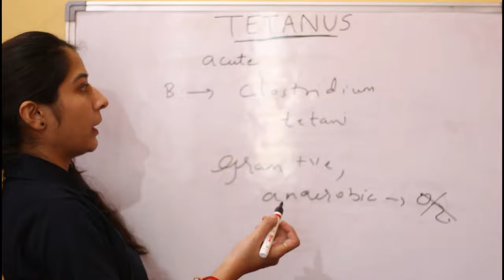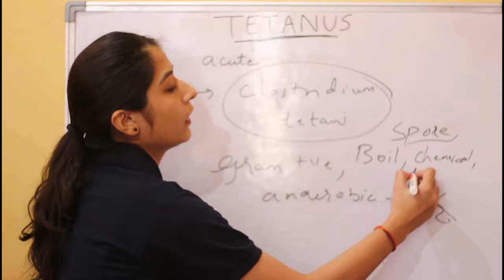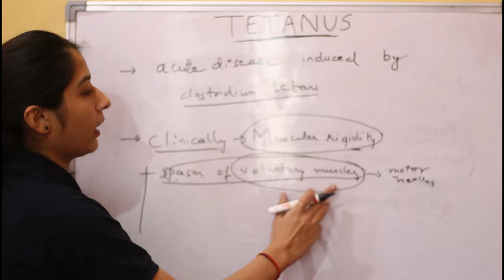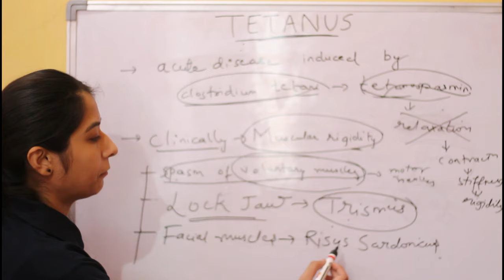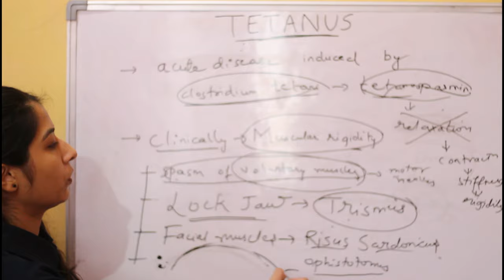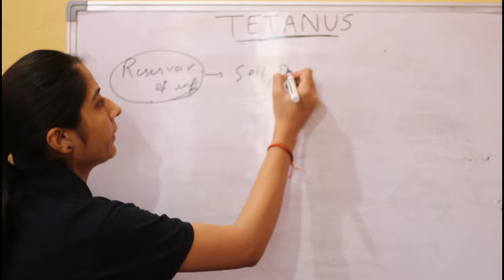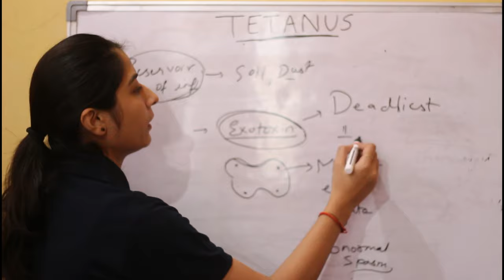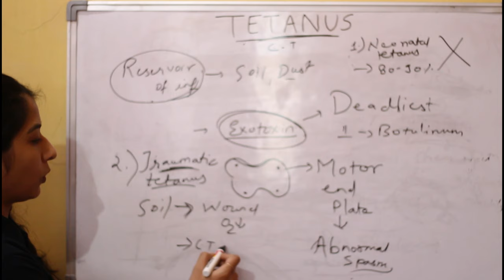Tetanus infection in hindi | How to prevent tetanus? Cause, Symptoms, Treatment | लक्षण,कारण,बचाव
Tetanus is an infection caused by bacteria called Clostridium tetani.

Prachi Mahajan